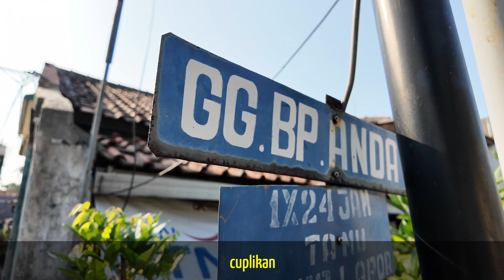Gang-gang Sepeda Tua Babakan Andir - Gang-gang Tenang dan Damai di Padasuka, Cibeunying Kidul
Minggu pagi 19 Mei 2024, menyusuri gang-gang tenang dan damai di sebelah Barat jalan Babakan Andir. Gang-gang berada di antara jalan Hasan Mustofa (Suci) dan jalan Ahmad Yani yang ramai. Ada tanah kosong yang luas, memanjang dari Utara ke Selatan di sebelah Barat kampung Bababan Andir. Suasana kawasan tenang dan damai. Jalan pagi diakhiri di Bubur Ayam Kukuruyuk. Rasa unik dan nikmat. Satu porsi ayam dengan telur, sate usus, dan satu jantung ayam, Rp.31.000.

- DJI Pocket 2 atau 3 4K 25 fps.